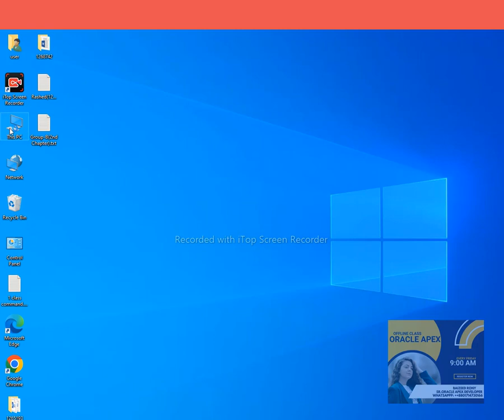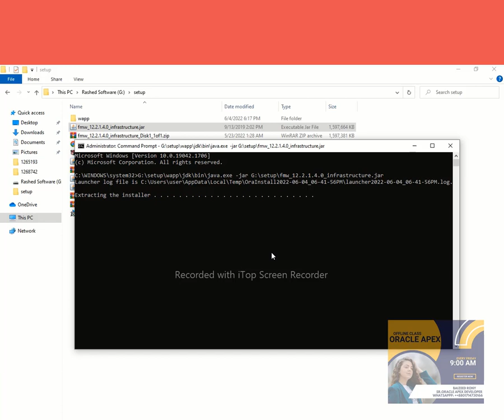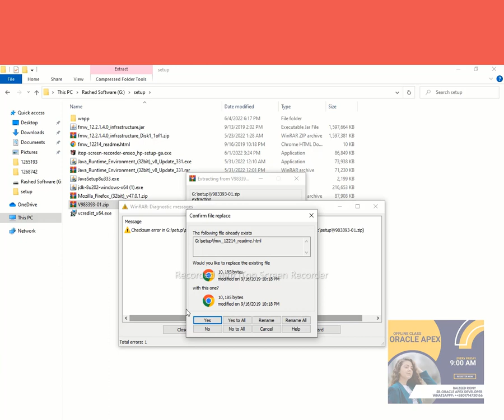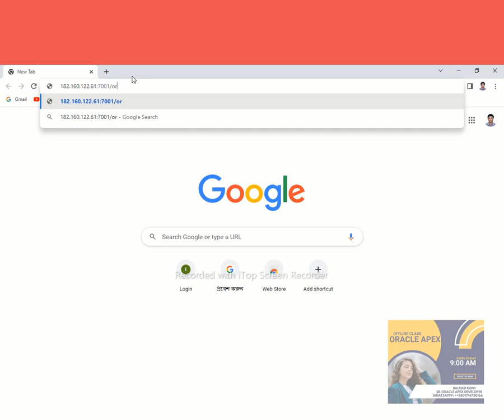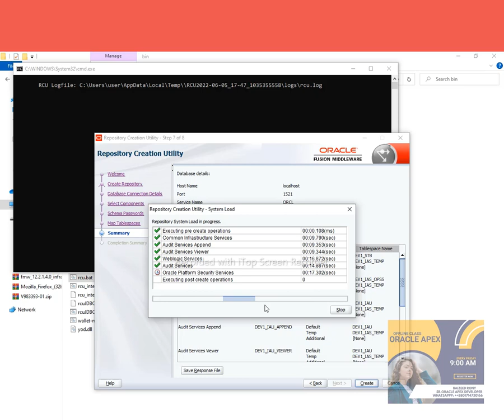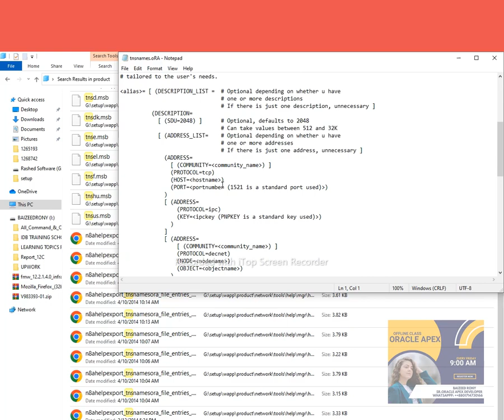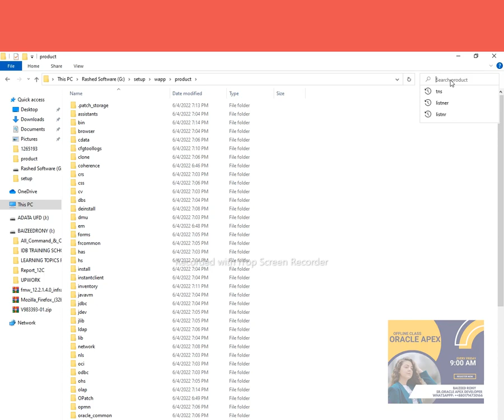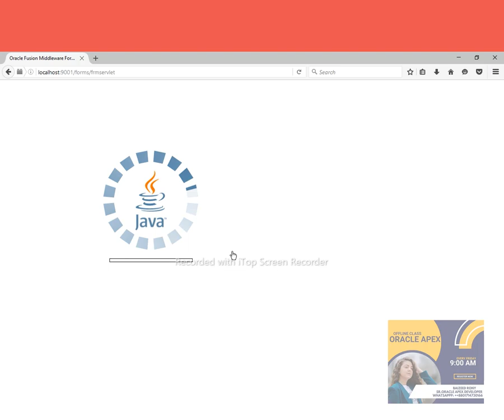WebLogic Server 12c - Forms and Reports 12c install on Windows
This video has show step by step Oracle WebLogic server setup 12c,Oracle Forms and reports 12c and configure and run on the browser.
Oracle Course:
1.Oracle Structured Query Language(SQL).-3 Months.
2.Oracle PLSQL -2 Months.
3.Oracle Application Express (APEX)-2 months.
Software
1.Pharmaceuticals Software.
2.Hospital Management Software.
3.Human Recourse Management.
4.Accounting.
5.Point of Sales
6.Sales and Distribution